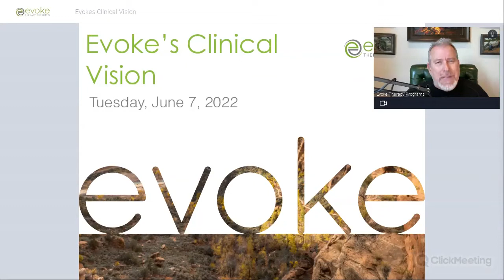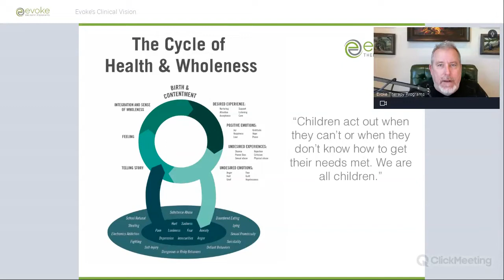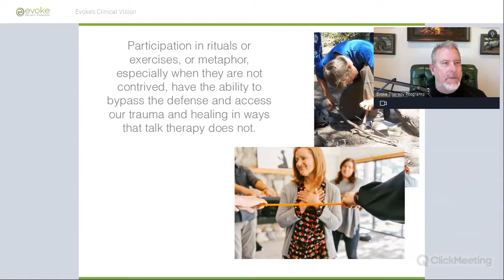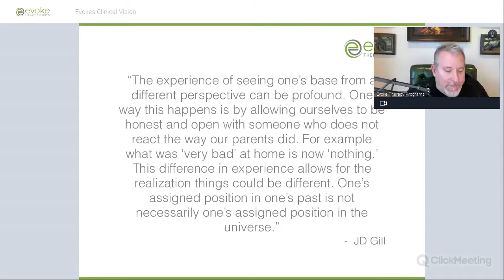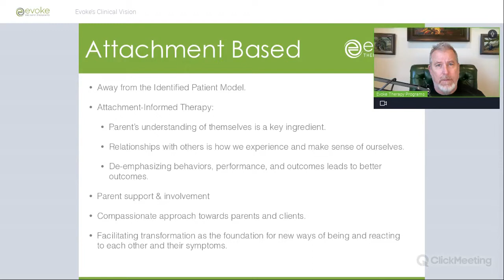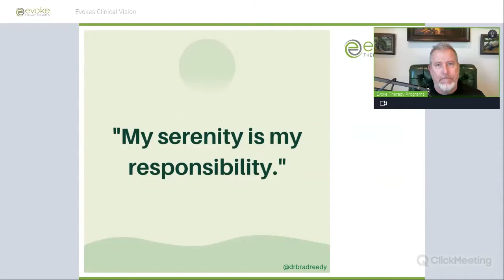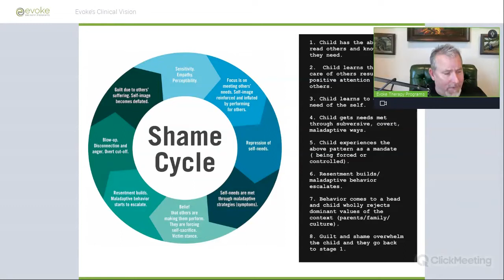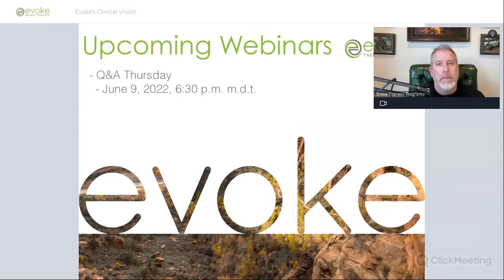The Evoke Clinical Vision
Dr. Brad Reedy explains the Evoke Clinical Vision. He explains the Cycle of Health and Wholeness, what Experiential Therapy is, what Attachment Theory is, and why we base our care on it. He then walks through some memorable quotes that have important ways of thinking behind them. He finishes with the Three Keys and explains the Shame Cycle.